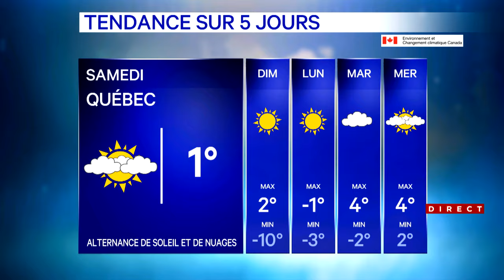Bulletin météo du 10 novembre 2023